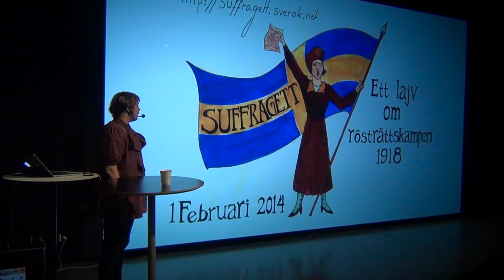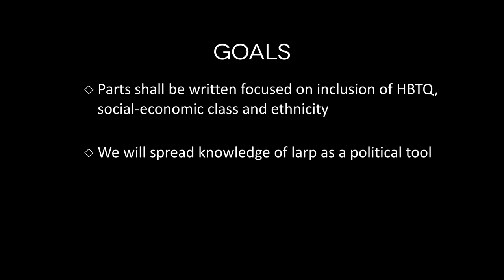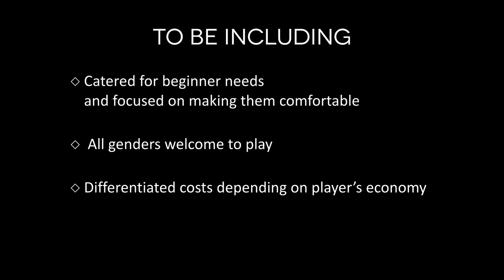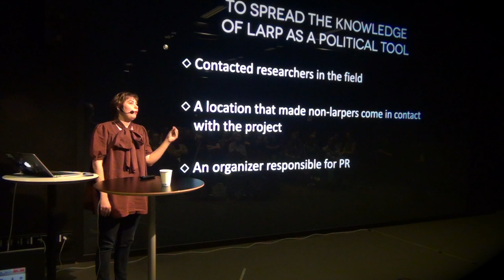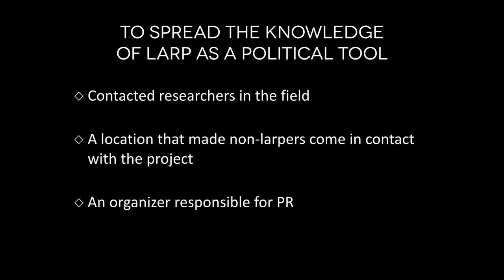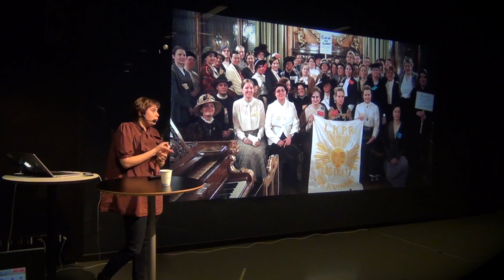Political larping - Strategies to make a larp accessible to non-larpers - Siri Sandquist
Suffragett was a larp about the Suffragette movement that fought for womens right to vote in the early 20th century. The vision of the larp was to be both political by educating the participants about history but also in how the put inclusiveness on top of their agenda. Siri Sandquist from the organizing teams explains their thoughts.

From Nordic Larp Talks Gothenburg 2014.